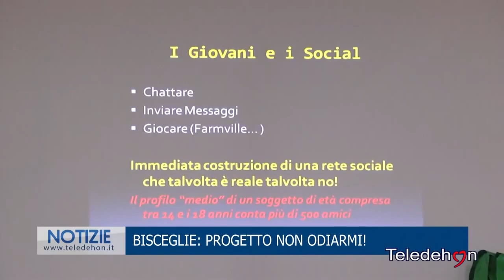Osservatorio Nazionale duchessa Lucrezia Borgia per il sociale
Bisceglie  Progetto  Non Odiarmi servizio di Teledehon